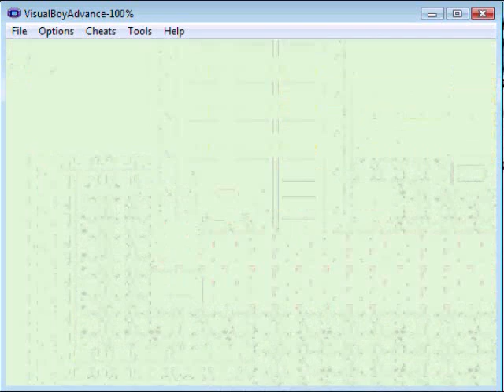Let's Play Pokemon Silver [7E] Ice Gym and More Important Matters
blahblahblah Dewgongs blahblahblah Pryce is old blahblahblah Piloswine blahblahblah leaving the gym

BUT THEN...a call from Prof. Elm. Alex slowly picks up the PokeGear phone. Elm tells us that Team Rocket has taken over the Radio Tower! This looks like a job for...*da,da,da,dum!* us!